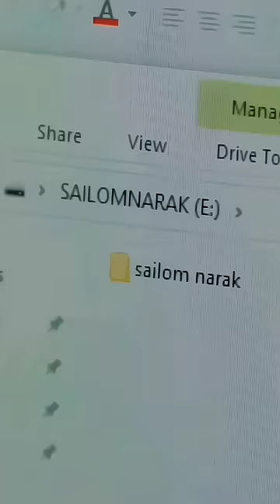an accurate representation of teenagers being in love💏